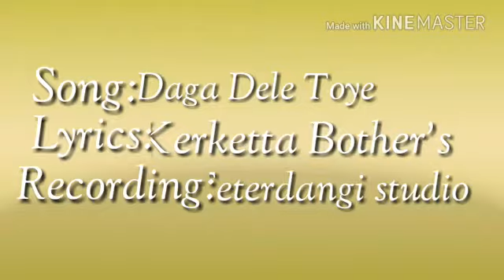Daga dele toye sadhri song ... editor :- Rohit kerakatta... from Gayaganga ...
Wedding night dancing  with frnds... Full msti